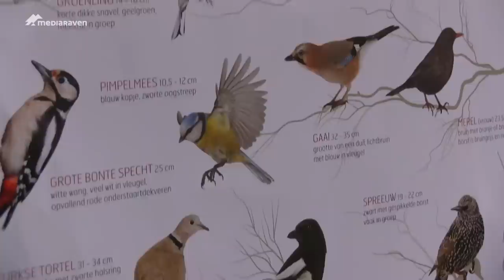Jongeren tellen volop vogels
Tijdens het weekend van 17 en 18 januari 2015 riep Natuurpunt jongeren op om de tuinvogels te tellen in hun tuin. Het Natuurpunt Museum in Turnhout informeerde ter gelegenheid van het Grote Vogelweekend de jongeren.

Je kon er uitleg krijgen over de verschillende tuinvogels en het belang van voederen. Reporter Dries van Mediaraven ging ter plaatse.